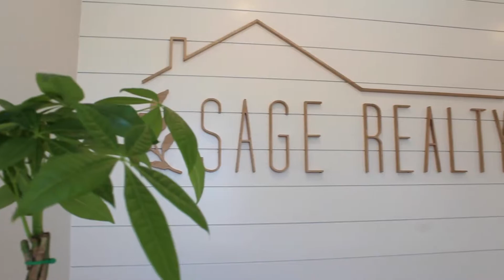Is it THE RIGHT TIME to SELL your house!?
It's a common question that every homeowner is going to have to think about at some point. When is it the best time for me to sell my house? Now let's dig into some data and maybe this'll help you decide if it's the time for you to sell right now or not.

Any questions? Add them in the comments below!

If you want to learn more about a featured community or local real estate, send an email to and I will gladly help!

Kyle Winn
Big Block Executives
DRE 02112491

00:00​ Intro
00:30 When is it the best time to sell my house?
00:50 New Listings
01:06 Closed Listings
01:16 Is the market crashing?
01:28 Median Days on Market
01:48 Months Supply
02:14 Average Sale Price
02:41 Time to Panic?
02:53 Evidence
03:23 So is it the right time to sell!?
04:10 We would love some feedback!